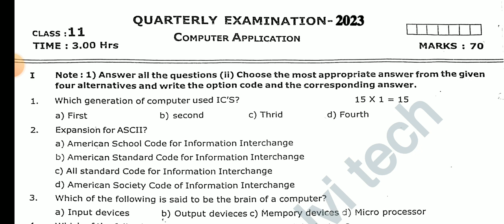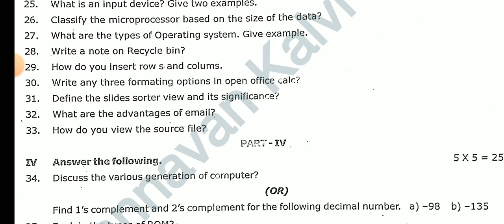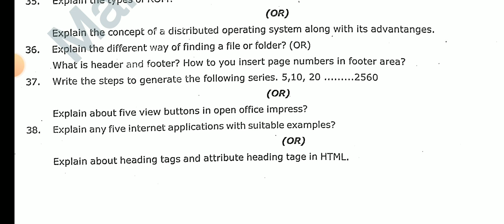11TH STD COMPUTER APPLICATION COMMON QUARTERLY EXAM SEPTEMBER-2023 OFFICIAL ORIGINAL QUESTION PAPAR💯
11TH STD COMPUTER APPLICATION COMMON QUARTERLY EXAM SEPTEMBER-2023 OFFICIAL ORIGINAL QUESTION PAPAR💯